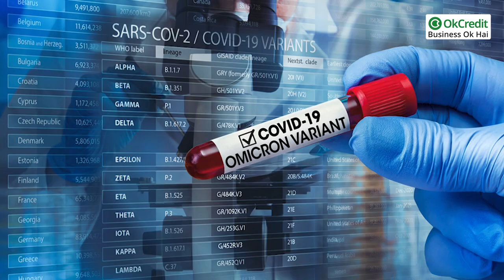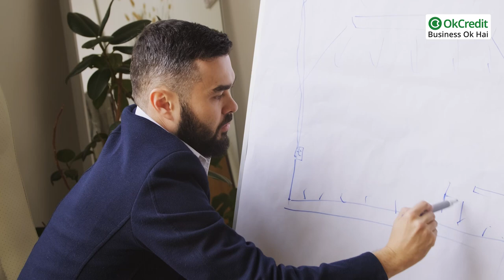Omicron Alert | बिजनेस व कर्मचारियों को नए वेरिएंट ओमीक्रोन से कैसे सिक्योर करें | OkCredit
कोरोना वायरस के नए वेरिएंट (Omicron) ने एक बार फिर पूरी दुनिया के मेडिकल साइंस को चुनौती दी है। भारत के साथ दुनिया के सारे देशों में जिंदगी पटरी पर लौट ही रही थी कि इस वायरस के आने से फिर से एक बार चिंता के बादल मंडरा रहे हैं।
ओमीक्रोन को बाकी दूसरे वेरिएंट से खतरनाक बताया जा रहा है। डब्ल्यूएचओ (WHO Omicron Guidelines) ने बताया कि यह काफी तेजी से और बड़ी संख्या में म्यूटेट होने वाला वेरिएंट है।
उन्होंने बताया की इस वेरिएंट के कई म्यूटेशन चिंता पैदा करने वाले हैं और इस म्यूटेशन के चलते संक्रमण का खतरा बढ़ गया है।

- •  सबसे पहले तो मास्क, सोशल डिस्टेंसिंग और सैनिटाइजर्स का अपने बिजनेस में रेगुलर यूज करें।
पिछली बार के कोरोना वेरिएंट के टाइम में आपसे क्या गलती हुई उसके बारे में सोचें और वो गलती दुबारा न हो उसके लिए स्ट्रेटजाइज कर सकें।

- • इस बार ऐसी स्ट्रेटजी होनी चाहिए की अगर लॉकडाउन हो तो टेक्नोलॉजी की कमी के कारण आपके बिजनेस पर उसका असर न हो। सारे काम ऑनलाइन कर दीजिए ताकि सोशल डिस्टेंसिंग को अच्छे से लागू किया जा सके

- •  अपने सप्लायर्स और कस्टमर्स से बात करें। रॉ मटेरियल की सप्लाई में कोई दिक्कत न हो इसके लिए सप्लायर्स से बात करें ताकि प्रोडक्शन न रुके।

- •  रॉ मटेरियल का स्टॉक न करें। पिछली बार ऐसे ही स्टॉक के कारण बहुत लोगों को नुकसान हुआ क्योंकि स्टॉक खराब हो गया l तो इस बार इन्वेंटरी को मैनेज करें और इन्वेंटरी का स्टॉक न करें।

- •  अपने एंप्लॉयर्स के लिए उस टाइम के लिए सैलरी स्ट्रक्चर तैयार करें उनकी टाइमिंग्स, उनका काम और उनकी मेंटल और फिजिकल हेल्थ इन सबके लिए हर चीज पहले से स्ट्रेटजाइज कर लें।

•डिलीवरी और पेमेंट के नए तरीके देखें। इसके लिए आप OkCredit App की मदद ले सकते हैं। जिससे आसानी से लेन देन का काम हो सके। कहीं भी आपका पैसा फँसा ना रहे।

आज हमने आपको बताया कि कोरोना के नए वेरिएंट से कैसे आप अपने बिजनेस और कर्मचारियों को सिक्योर करें। ऐसे और बिजनेस टिप्स के लिए कमेंट करके हमें बताएं।s

OkCredit,
udhaar,
vasooli,